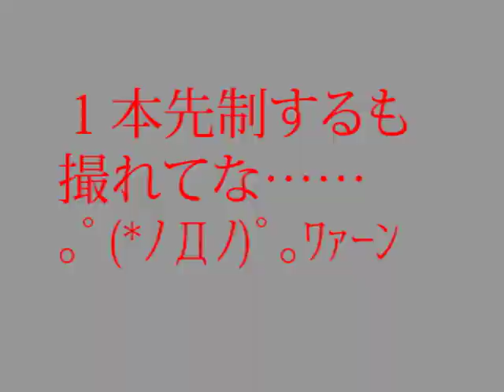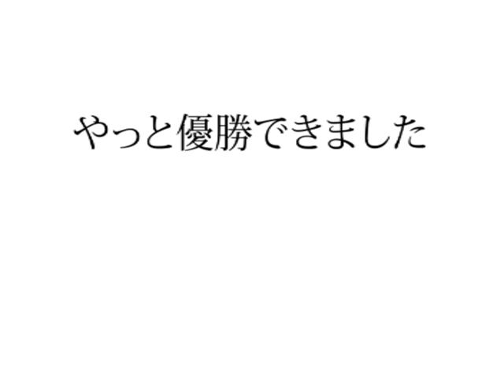第42回関東実業団剣道大会決勝vsNTT東日本(東京)さん（悲願の優勝へ）市村.角田.永洞.山下.浅田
カミナガ販売株式会社剣道部の動画です。
古い映像が出て来たので１試合づつUPしていきます。

カミナガ販売本社チーム
先鋒：市村
次鋒：角田
中堅：永洞
副将：山下
大将：浅田

現在はユル〜く楽しくやっていますのでユル〜くお付合いください。